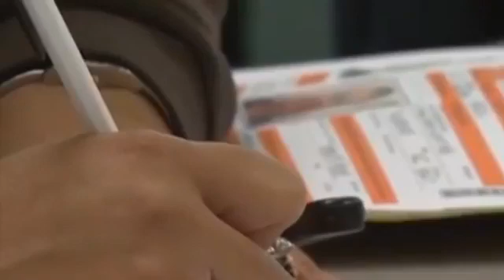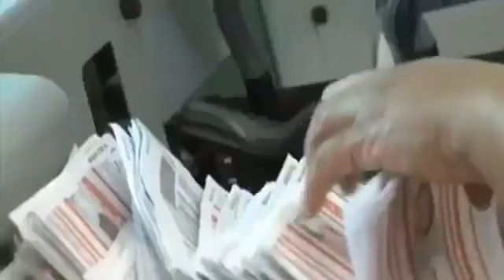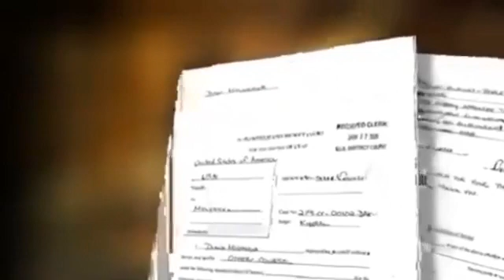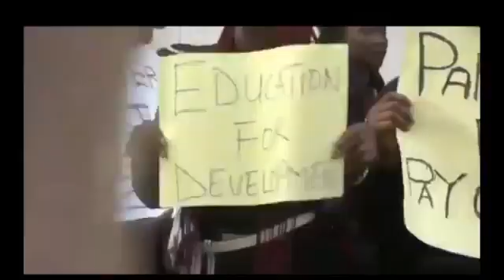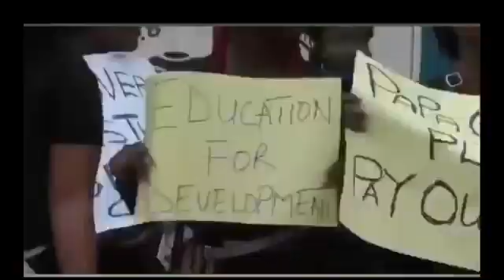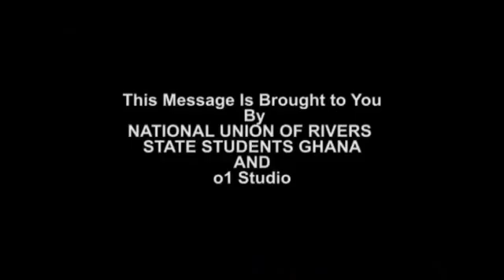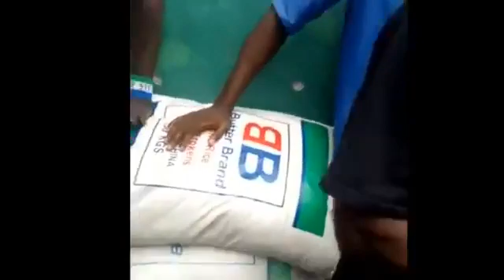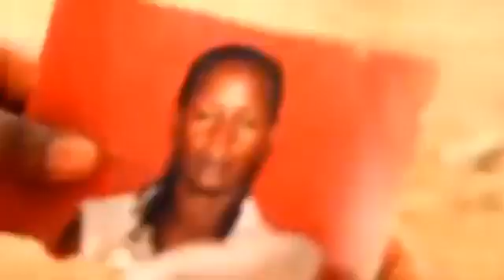EMERGENCY BROADCAST SPECIAL MESSAGE TO SOJA TEAM SLPP AND YOUTH OF THE SIERRA LEONE PEOPLE'S PARTY